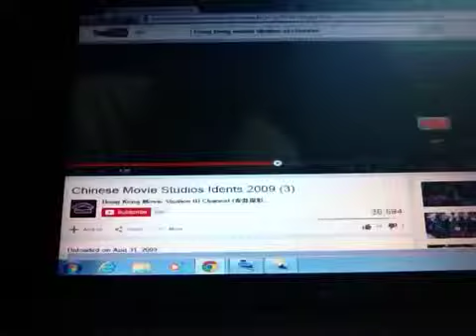Pearl City Film Co./Perfect Films/Picture 1 Films Ltd./Roxy